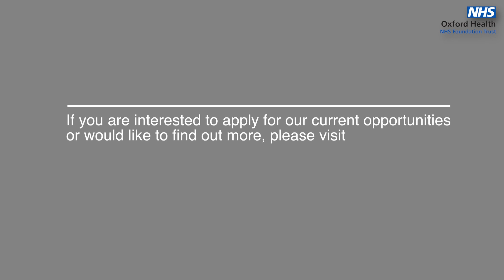Older Adult and Adult Mental Health inpatient service Recruitment Video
Meet our team who work at the Oxfordshire Older Adults Inpatient services which are based at the Fulbrook Centre, Churchill hospital.

We are proud to be an accredited service by the Royal College of Psychiatrists and rated Good in our last CQC inspection and regularly get five star feedback from clients and Carers.

Working with us you can expect development to be our future leaders, be part of a therapeutic focused service working as a team to ensure the best discharge outcomes. You will have the opportunity to support and care for some of our most vulnerable clients the work is hard but it is thoroughly rewarding.